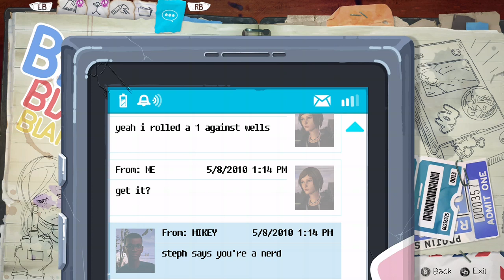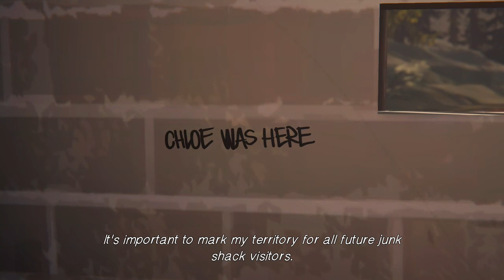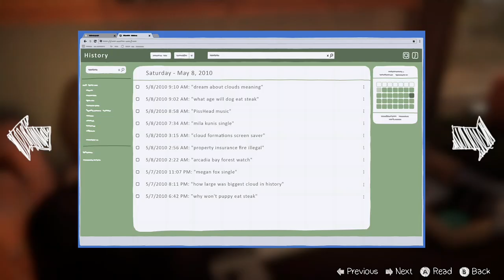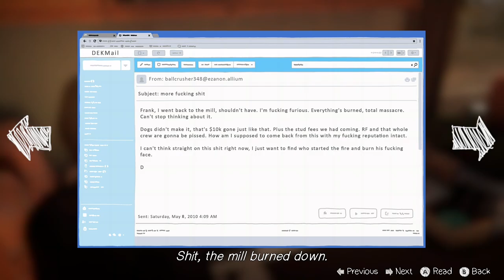chloe and rachel talk